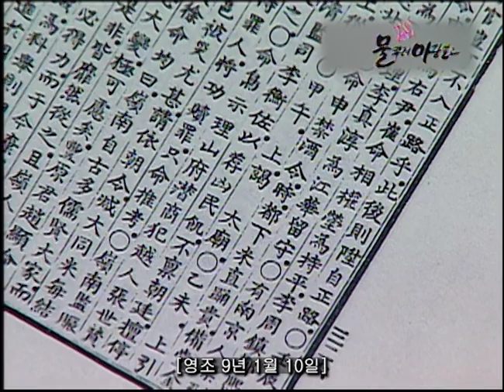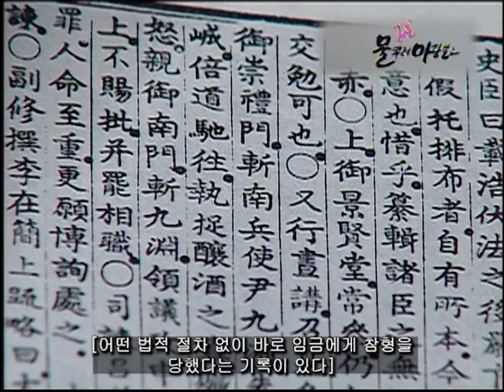[물뿌려 마당쓸고]KBS대구시절 "현무의 옛날 옛적에(혼자보기 아까운)_술편“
안녕하세요! KBS대구 채널입니다.

혼자보기 아까워 PD가 올리는 "현무의 옛날 옛적에(물뿌려마당쓸고)" 많은 시청 부탁드리옵니다!